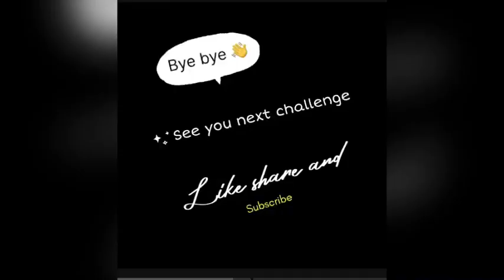Muhalle ki Auntian 😂🤣😂🤣|Funny video